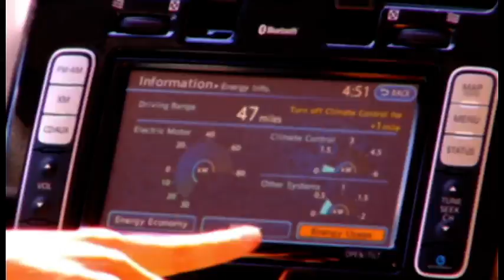Inspiring Innovation—The Energy Department’s National Lab Impact Summit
The U.S. Department of Energy brings together the nation’s public- and private-sector energy leaders to formulate the next stage of clean energy technology innovation.